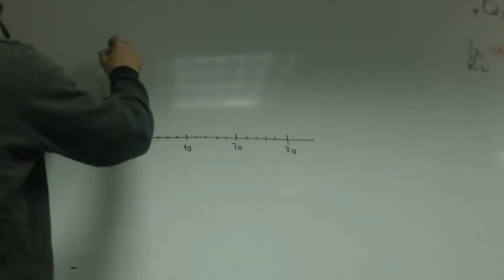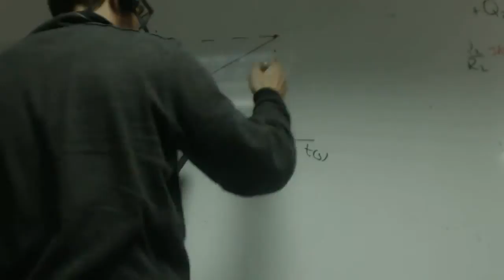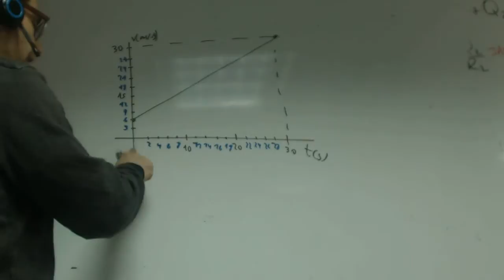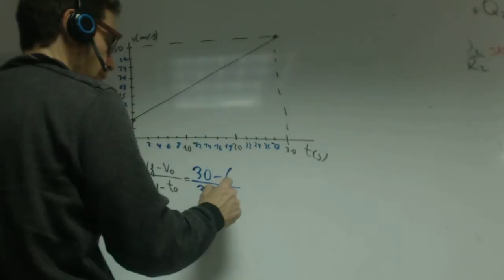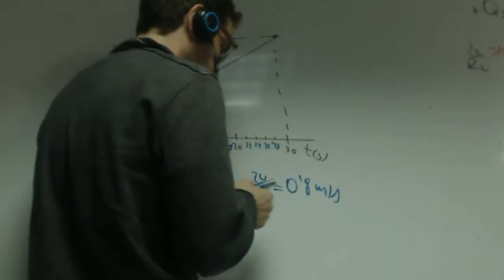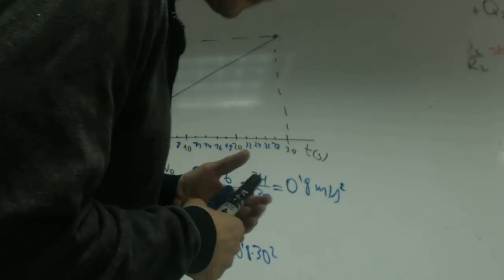Grafica tiempo velocidad Fisica 4 ESO Academia Usero Estepona